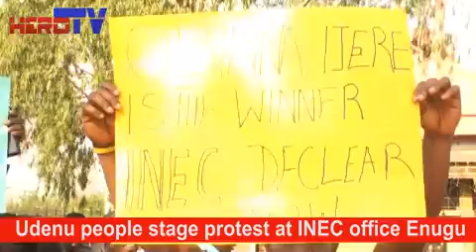INEC: Udenu people protest @inec office Enugu, accuse governor Ugwuanyi...